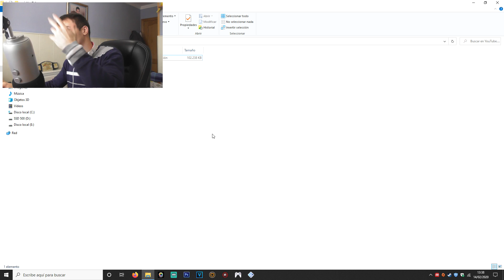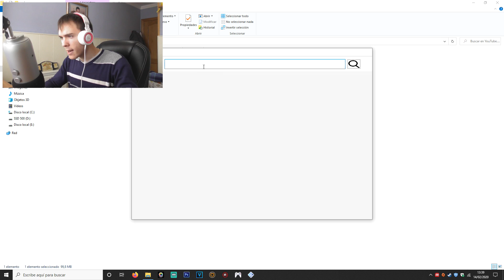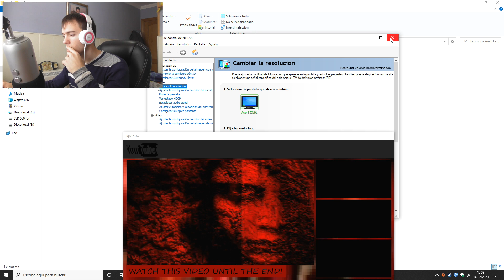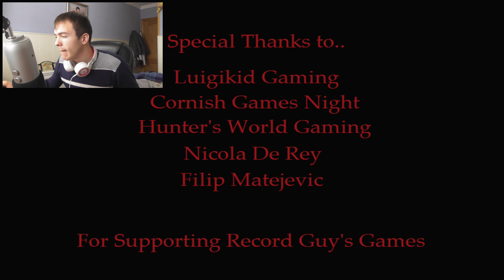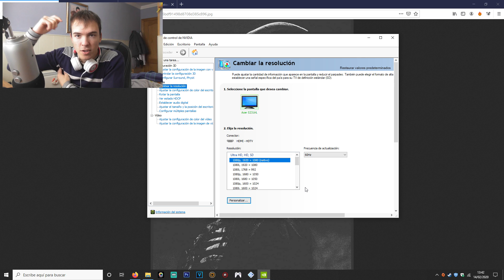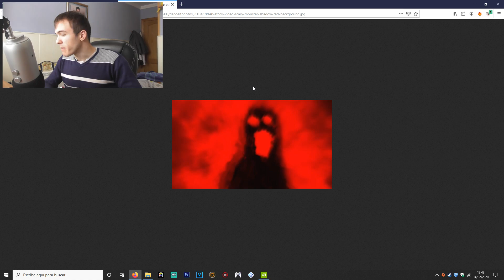YOUTUBE.EXE | LA WEB MÁS PERTURBADORA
Bueno chic@s en este nuevo vídeo voy a jugar a YouTube.exe, un juego donde se ve la web de otra manera. Con l.os vídeos más chungos que te puedas imaginar. Es muy secilla, pero muy bien recreada y trabajada.